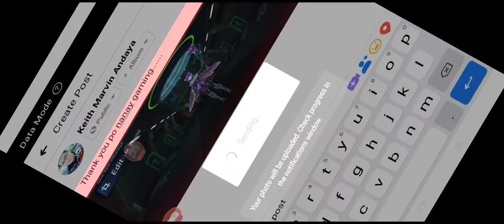Free skin form nanay gaming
Hi guys this is the skin won at Nanay Gaming streamer